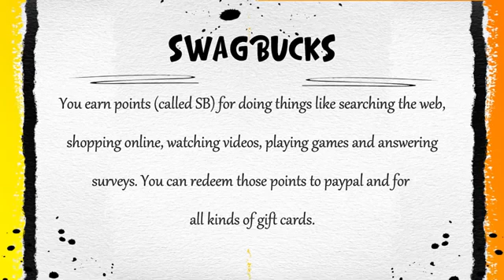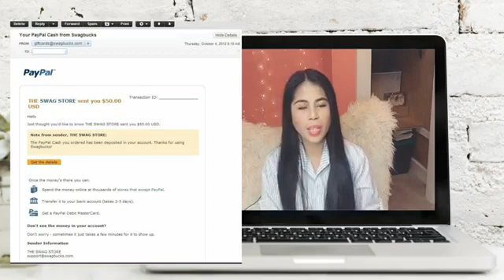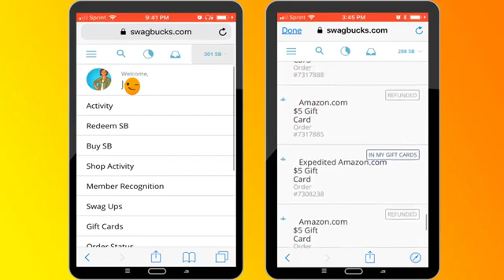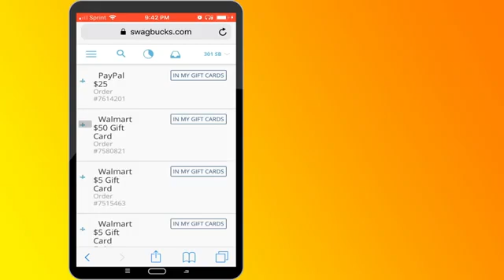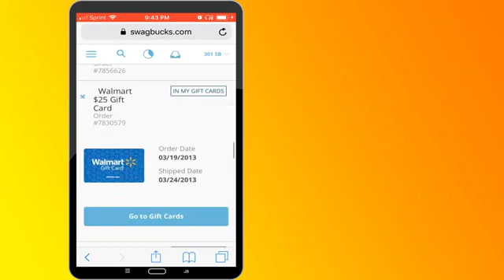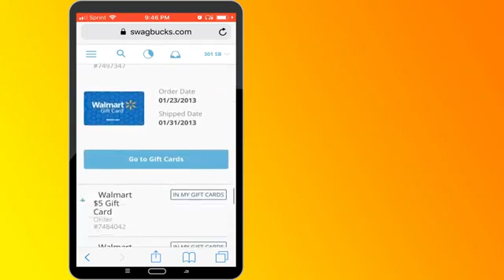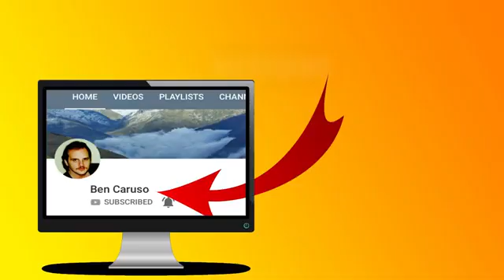Paano Ba kumita kahit Nasa Bahay Kalang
Kikita ka Kahit Nasa Bahay Ka Lang
Pwede sa
Tambay
students